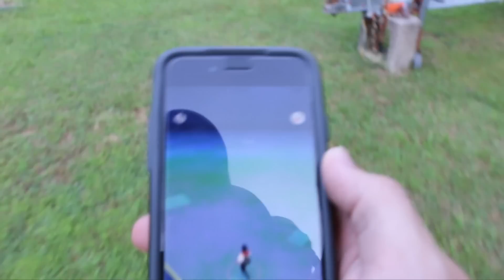Taking Care of Garfunkel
While Larry is in NC, I am tasked with watching over Garfunkel the Cat.

Come hang out on stream (when I return)!

Address Fan Mail to:
Big Brudda